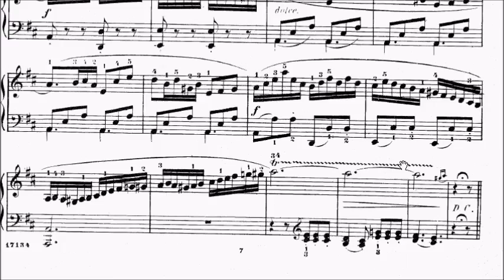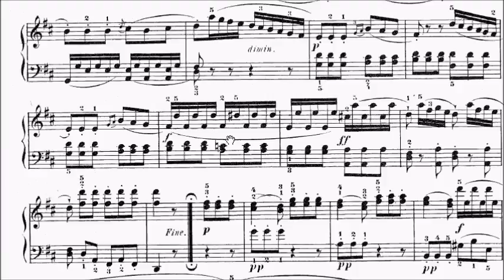Con Brio Exam (CBE) Grade 5 Clementi Sonatina Op.36 No.6 in D Movement 2 Sheet Music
No.1 (Complete): Grade 4
No.1 Movement 1: Grade 2
No.1 Movement 2: Grade 2
No.1 Movement 3: Grade 2

No.2 (Complete): Grade 5
No.2 Movement 1: Grade 3
No.2 Movement 2: Grade 2
No.2 Movement 3: Grade 3

No.3 (Complete): Grade 5
No.3 Movement 1: Grade 4
No.3 Movement 2: Grade 1
No.3 Movement 3: Grade 3

No.4 (Complete): Grade 6
No.4 Movement 1: Grade 4
No.4 Movement 2: Grade 4
No.4 Movement 3: Grade 5

No.5 (Complete): Grade 6
No.5 Movement 1: Grade 5
No.5 Movement 2: Grade 4
No.5 Movement 3: Grade 5

No.6 (Complete): Grade 6
No.6 Movement 1: Grade 5
No.6 Movement 2: Grade 5

WeChat: alanchan1024